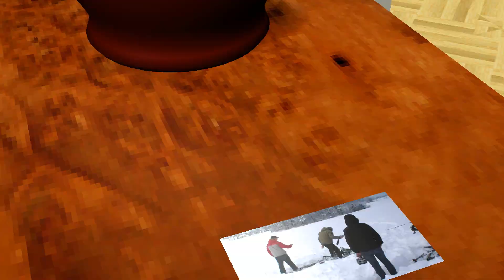✞ Rc Helicopter Crash after Pyroflip to much 2-3x ✞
sorry about this, to the point he flies very well...